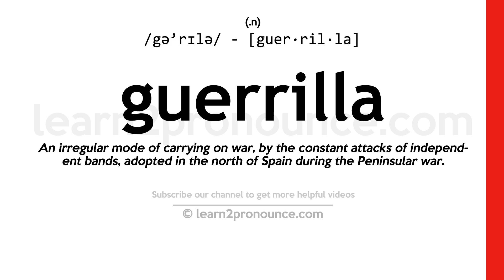Pronunciation of Guerrilla | Definition of Guerrilla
Guerrilla pronunciation | How to pronounce Guerrilla in English?
/gə`rɪlə/
Meaning of Guerrilla | What is Guerrilla?
(1) (n.) An irregular mode of carrying on war, by the constant attacks of independent bands, adopted in the north of Spain during the Peninsular war. (2) (n.) One who carries on, or assists in carrying on, irregular warfare; especially, a member of an independent band engaged in predatory excursions in war time. (3) (a.) Pertaining to, or engaged in, warfare carried on irregularly and by independent bands; as, a guerrilla party; guerrilla warfare.
What is Guerrilla | Guerrilla meaning and definition?